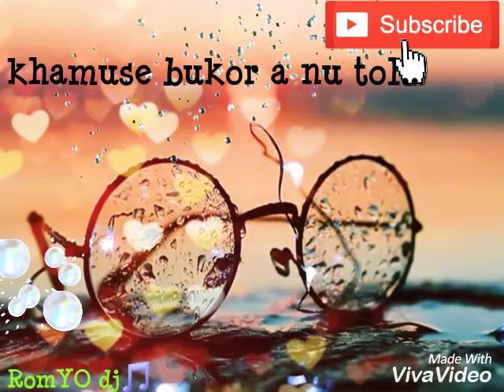Tik tok tik tok..... !! Dikshu!! Assamese whatsapp status